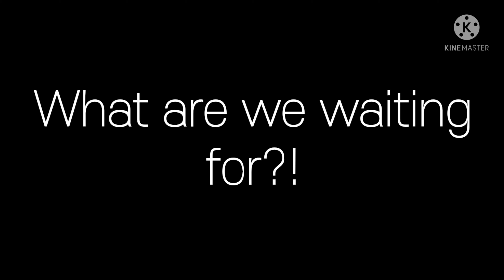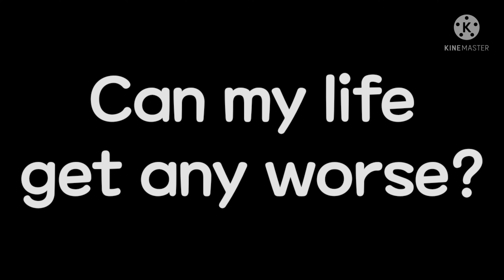Beware The Welder of Blue《Ep.1 short》|[Original Series]